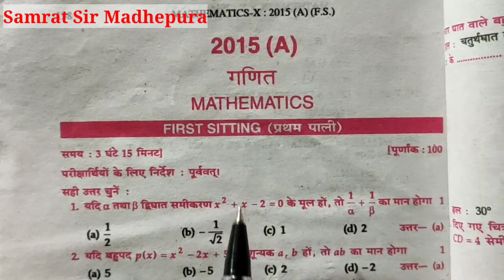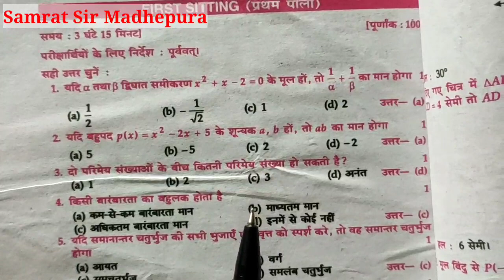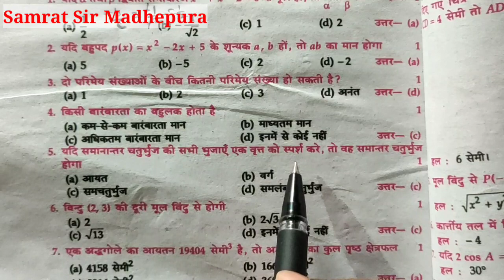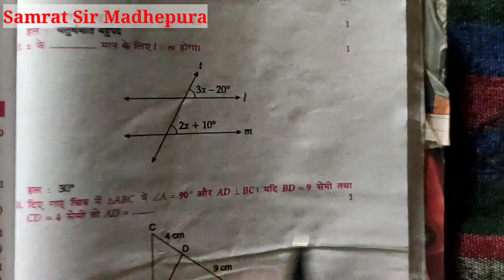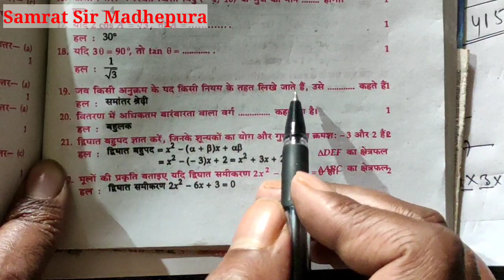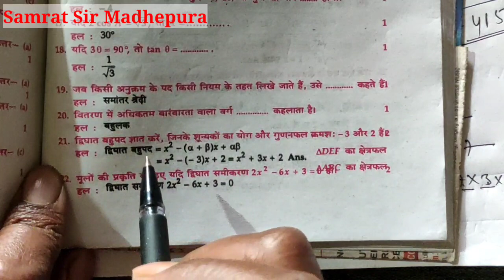10th Solved Questions Bank 2015 1st Shift|Maths VVI Objective class 10th|Maths suggestion Samrat Sir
10th Solved Questions Bank 2015 1st shift || Maths VVI Objective class 10th || Maths suggestion - Samrat Sir
For Class 10th,11th,12th & B.Sc.